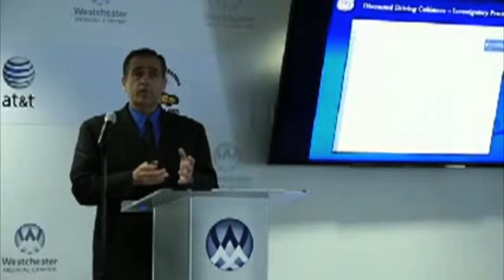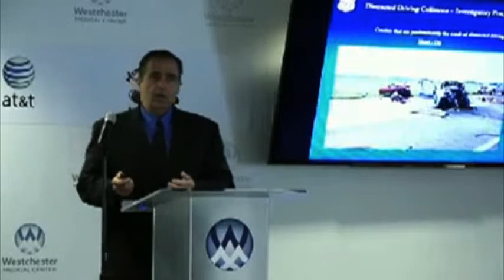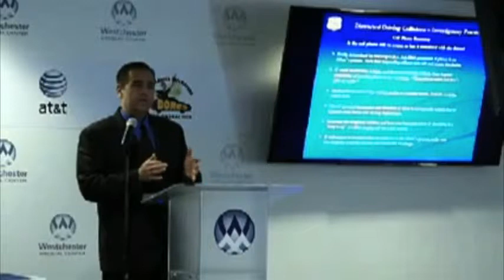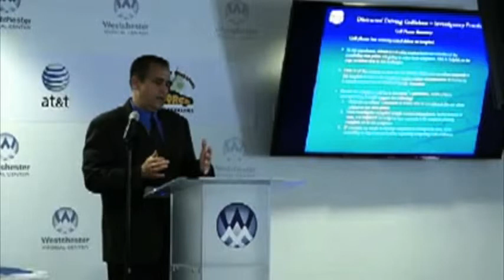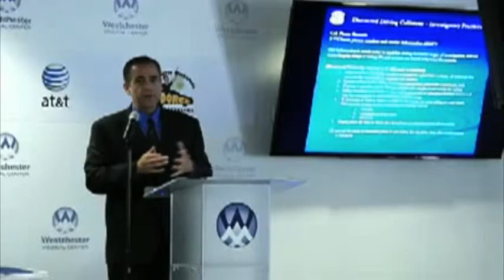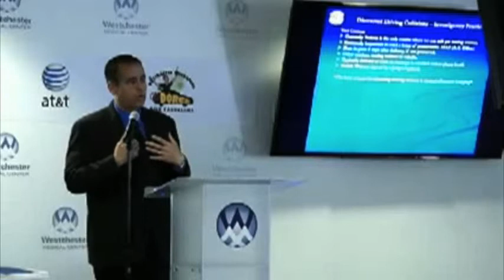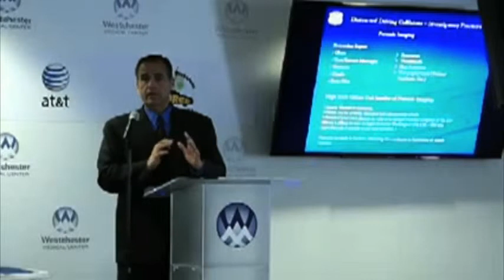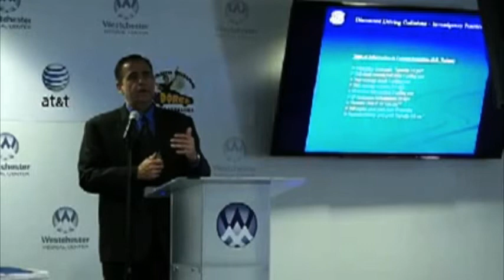10 NO DSTRXNS Anthony Mendes